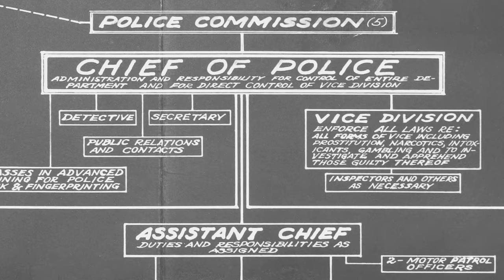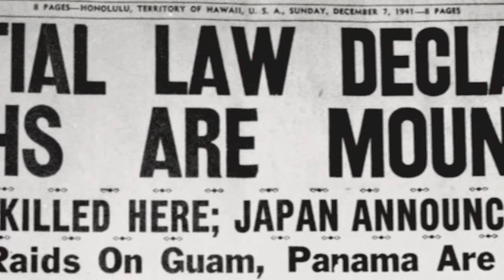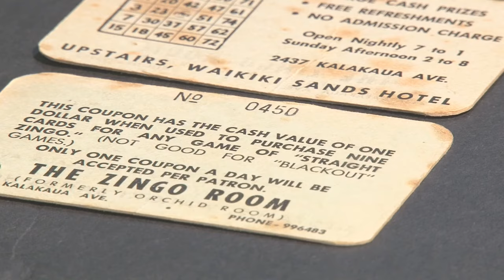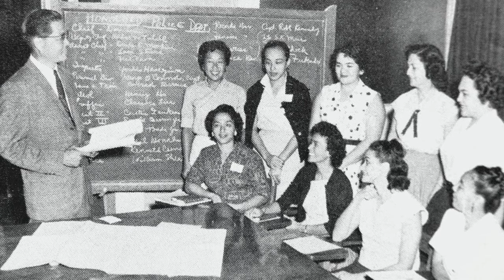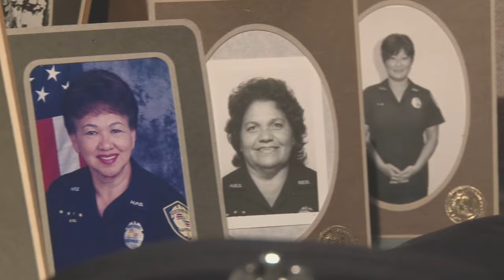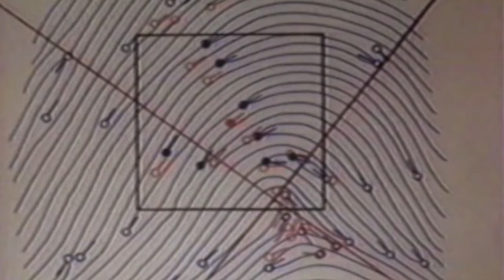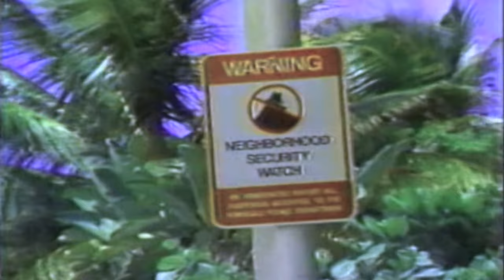Inside HPD: Pilot Episode, part 1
A special glimpse inside the Honolulu Police Department.  This segment covers a brief history of the department from its beginnings in 1932.

This episode first aired on October 10, 2015 on KITV 4.

"Making Honolulu the safest place to live, work, and play."

                                                                      Louis M. Kealoha